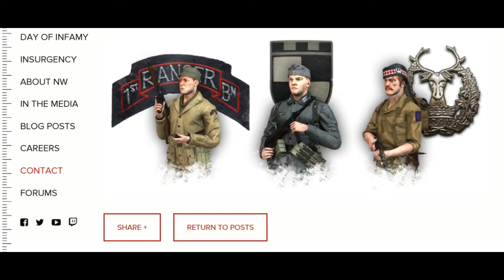Day of Infamy BIG NEWS & ANNOUNCEMENT!!!!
New World Interactive's Day of Infamy is FINALLY coming out of its 8 month early access. Watch this video to find out more about Day of Infamy and what's happening post release.